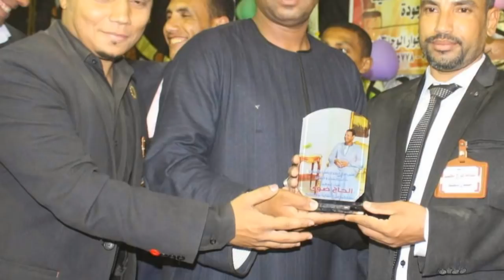اغنيه الحاج الضوي للفنان محمود جمعه